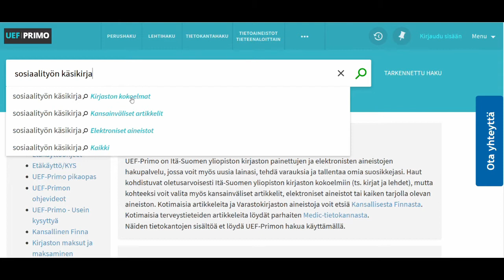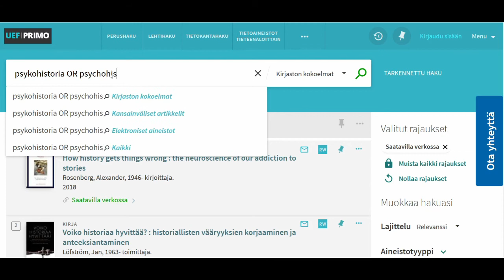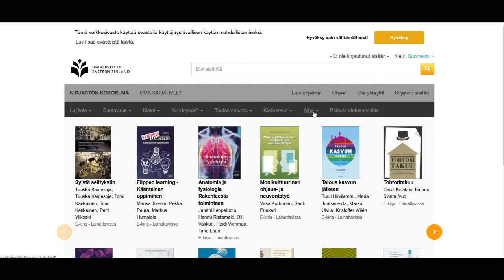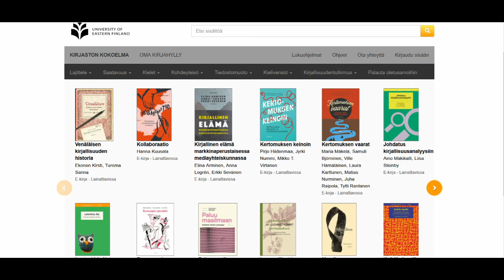Kuinka löydän e-kirjan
E-kirjojen etsiminen hakupalvelu UEF-Primosta. UEF-Primon ulkonäkö muuttui elokuussa 2022. Videoilla esitellyt toiminnot ja ohjeet pätevät kuitenkin edelleen.